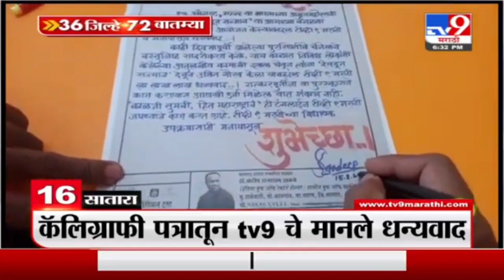TV9 Thanks news 16 aug, 2021